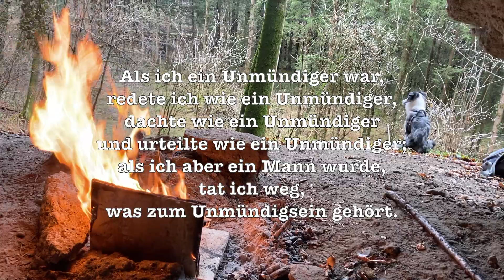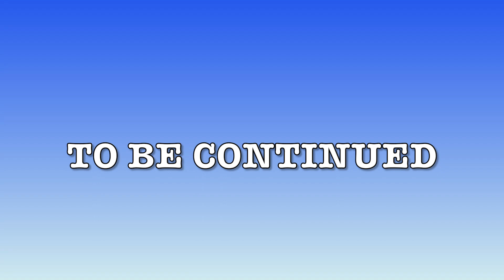Magical sounds in a cave, part 2 of 3 / D Ashakiran 15+1 Ember Steel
Magische Klänge in einer Höhle, Teil 2 von 3 / D Ashakiran 15+1 Ember Steel

For we know in bits and pieces and we prophesy in bits and pieces; but when that which is perfect is come to pass, the piecemeal will be done away.

When I was a child I spoke like a child, I thought like a child and judged like a child; But when I became a man, I did away what belongs to being a minor.

For we now see by means of a mirror as in a riddle, but then face to face; Now I see in bits and pieces, but then I shall know even as I am known.

But now abideth faith, hope, love, these three; but the greatest of these is love.

🙏🏼👌🏼 Kopfhörer empfohlen 🎧🙏🏼

😉 ! Viel Spaß damit, es lohnt sich ! 😉

🙏🏼👌🏼 recommend headphones 🎧🙏🏼

😉 ! Enjoy it, is worth it ! 😉

Wenn Du meine Arbeit noch mehr unterstützen möchtest, dann kannst Du dazu diesen benutzen oder mich einfach per Kommentar, Mail et cetera kontaktieren, von Herzen Danke 🙏🏼🫂🙏🏼

inspiriert von Paul Erdmann @Handpanschule / inspired from Paul Erdmann @Handpanschule

Diese wundervolle Handpan... / D Ashakiran 15+1 Ember Steel / ...ist von Avalon Instruments @avaloninstruments6034 / This wonderful handpan... / D Ashakiran 15+1 Ember Steel / ...is by Avalon Instruments @avaloninstruments6034